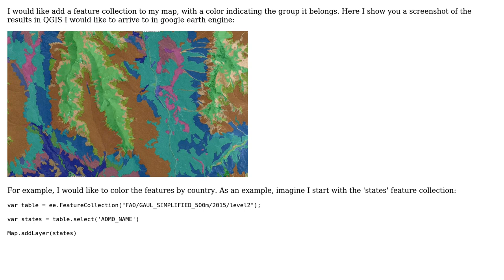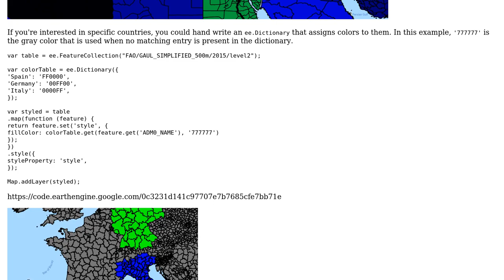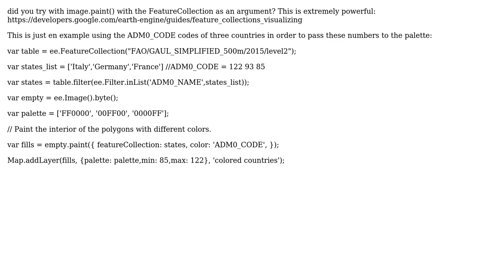GIS: Earth engine fill color by group (2 Solutions!!)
GIS: Earth engine fill color by group

With thanks & praise to God, and with thanks to the many people who have made this project possible! | Content (except music & images) licensed under CC BY-SA | Music | Images & others | With thanks to user Kevin Reid user Gabbro user Fabio Daniel Trinco and the Stack Exchange Network Trademarks are property of their respective owners. You are responsible for your own actions.